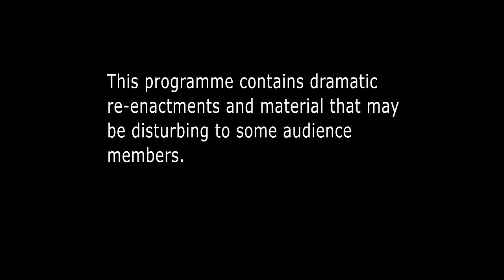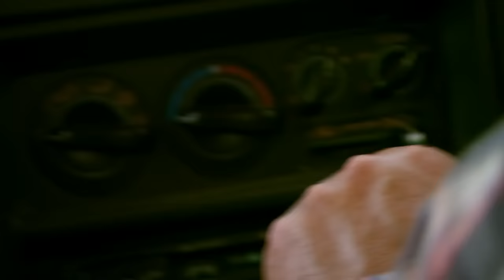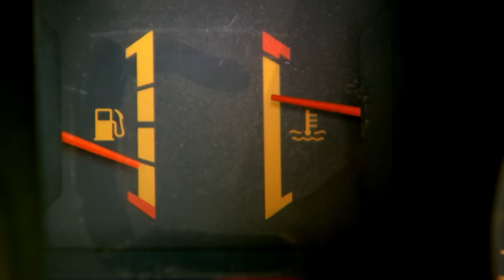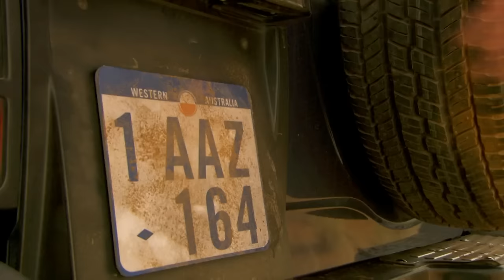Something No Father Wants To See... | S4 E1 | Full Episode | I Shouldn't Be Alive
In one of the most dangerous places on earth, a father does everything in his power to prevent his daughter from dying a slow and agonising death...